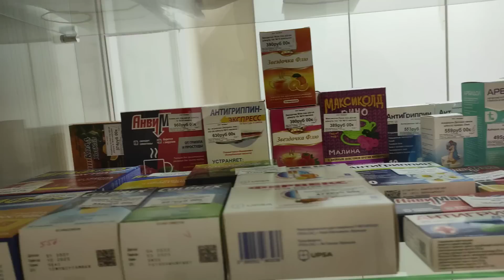Переезд в Россию/Работы нет и жилья тоже/Никому его не отдам, я в восторге